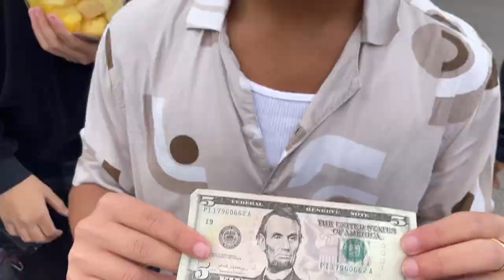2024 Folsom Jazz Festival Highlights | Concord High's Jazz Ensembles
Concord High's Jazz Ensemble I performed their set at the 2024 Folsom Jazz Festival. The event was held at Folsom High school on Saturday, January 27th, 2024.

Festival Highlights:
•Concord’s Jazz Combo “Thelonious Punk” received 3rd out of 10 in their division
•Concord’s Jazz Ensemble I received 1st place in their division of 15.
•They also received the highest of honor of playing an encore performance at Finals. This honor is only given to the top 5 big bands out of all 53 of the day. This is the first time ever in Concord’s history that they made it to finals!!

Video by Natalie Cervantes